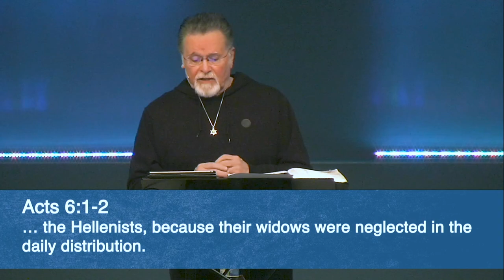Ephesians 2:19-22 | We Are His Temple | 2.16.2022